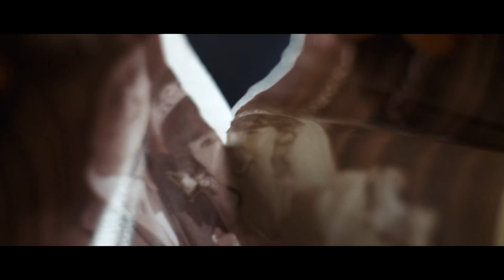Andy Serkis Has Some Mild Chest Pain | The Cottage (2008) | Now Scaring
THE COTTAGE is NOW PLAYING and can be found to Rent or Buy

A tough, cute woman is kidnapped for ransom and brought to a rural English cottage. David and two morons have way more to worry about than her crime boss stepdad, his two Asian killers and her.

Andy Serkis Has Some Mild Chest Pain | The Cottage (2008) | Now Playing